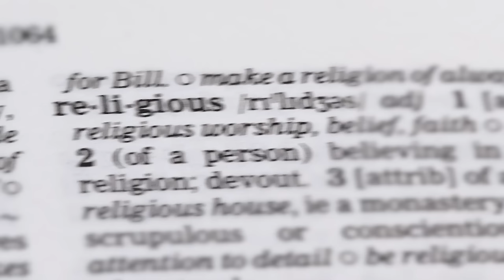Dedek 'Uki' Prayudi: ANIES JAGO PIDATO, TAPI GAK BECUS KERJA I Gagasan Uki